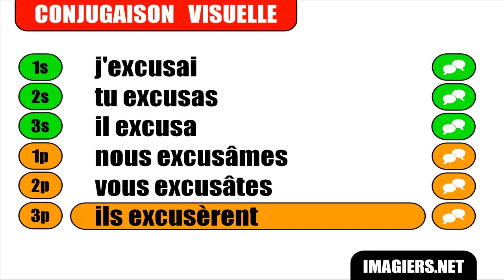FRENCH VERB CONJUGATION = Excuser = Indicatif Passé simple